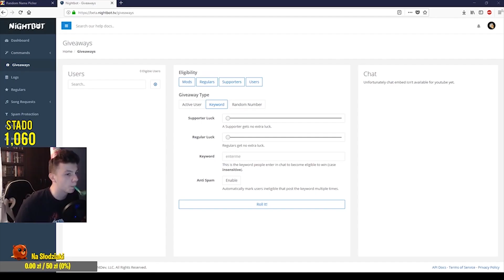Zwiastun Kanału!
Po tylu latach tego kanału nastał czas na wstawienie jakiegoś trailera :D
Mam nadzieję, że skłoni on Ciebie do zostania na dłużej!

Opis krótki tak jak film!